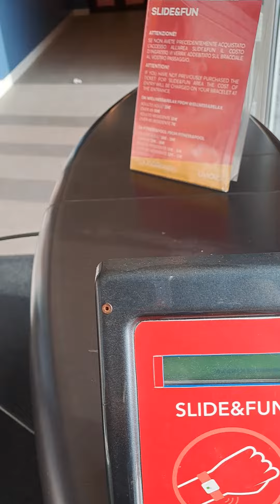16 Dicembre 2022